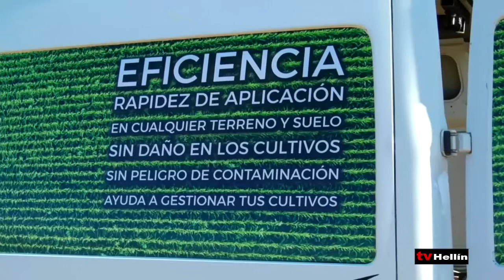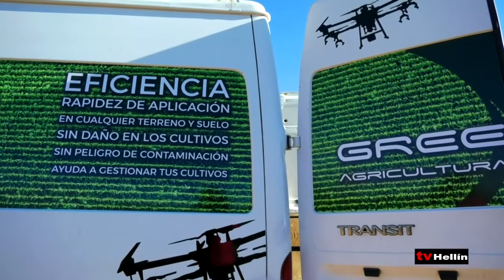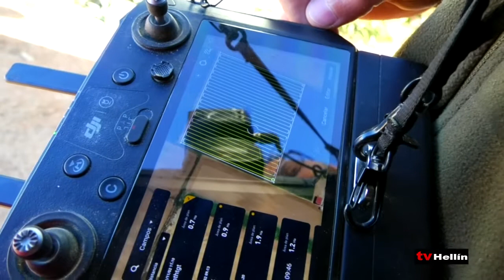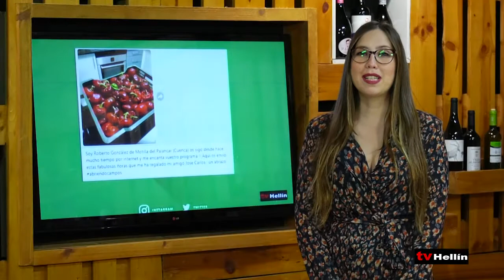Abriendo Campos 18 de noviembre de 2021 - 2º parte